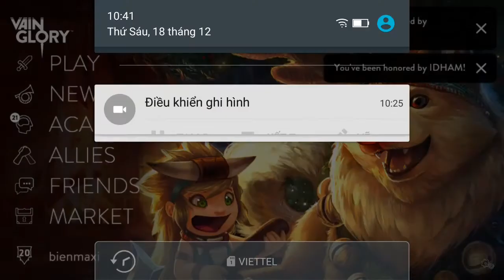Vainglory e335 Mr Bean